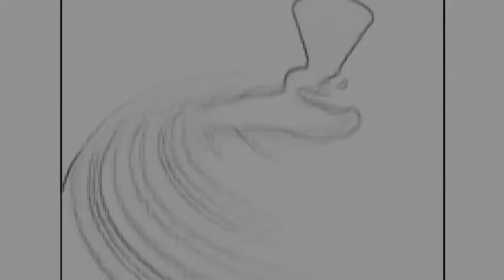spinner. jah wobble brian eno.avi